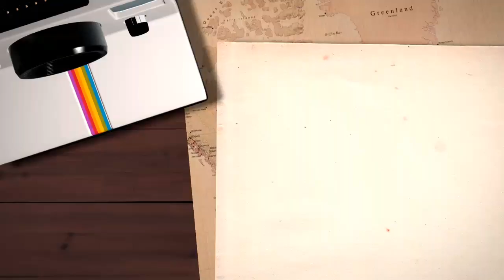what is the hotel concierge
did you the key to unlocking the door to VIP could be as easy as meeting with your hotel Concierge.

thats right - they can be your key to VIP.